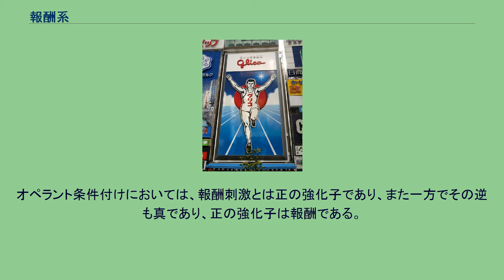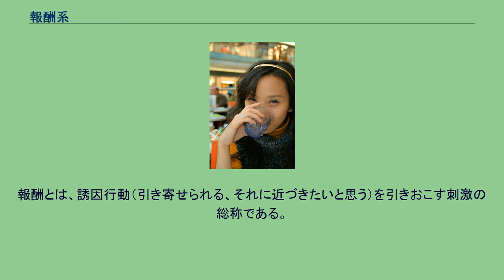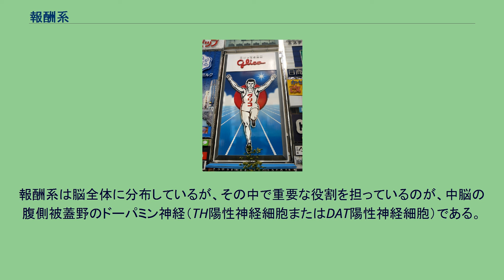報酬系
報酬系（ほうしゅうけい、英: reward system）とは、インセンティブ顕現性（たとえば報酬に対してのモチベーション、欲望、渇愛）、連合学習（おもに正の強化と古典的条件づけ）、ポジティブ感情、とりわけ喜びの中核（幸福感、エクスタシー）を司る神経回路のグループである。
報酬（Reward）とは、魅力的でモチベーショナルな行動（アプローチ行動）を誘発する刺激であり、欲求行動、完遂行動を誘発するものである。
これらの文脈において報酬刺激（単に報酬とよばれる）とは、「それに対して私たちがアプローチし消費させるポテンシャルを秘めるもの（刺激、目的、出来事、活動、状況など）が報酬である」と神経科学分野では記される。
オペラント条件付けにおいては、報酬刺激とは正の強化子であり、また一方でその逆も真であり、正の強化子は報酬である。
脳の様々な領域が報酬系に関与しているが、その中心的役割を担っているのは中脳の腹側被蓋野、線条体の側坐核である。
しかし中脳の腹側被蓋野の神経細胞は、様々な脳領野から軸索入力を受けており、その回路の実態は非常に複雑である。
ほとんどの動物種の生存は、有益な刺激との接触を最大にし、かつ有害な刺激との接触を最小にすることに起因する。
これら報酬を認知することで、その動物は連合的学習を作り、アプローチと正常な行動が誘発され、肯定的感情が促進されるため、生存および生殖の可能性を高める役割を果たしている。
報酬とは、動物の適応能力向上を目的として進化したメカニズムである。
報酬とは、誘因行動（引き寄せられる、それに近づきたいと思う）を引きおこす刺激の総称である。
例えば、お腹がすいている人にとって、おいしい食べ物は報酬である。
しかしながら、お腹がいっぱいな人にとって食べ物は報酬ではない。
むしろ、不快感を与える。
また、ある種の美人や美女の魅惑的な顔は報酬となるが、人それぞれ好みがバラバラである。
つまり報酬であるか否かは、脳の状態に依存して、主観的な快体験を起こすかどうかということで決まる。
客観的にそれが報酬であるかどうかを測定するには、誘因行動を引き起こすかどうかを測定するのが一般的な方法である。
動物の場合はその物質に引き寄せられるような行動をとっているかどうかを測定する。
報酬の主な機能は３つである。
連合学習（すなわち古典的条件付けとオペラント強化）を生み出す。
意思決定に影響を及ぼし、アプローチ行動を誘発する（報酬刺激に動機付けに関する際立ちを割り当てることによって）。
肯定的感情、特に喜びを誘発する。
報酬系は脳全体に分布しているが、その中で重要な役割を担っているのが、中脳の腹側被蓋野のドーパミン神経（TH陽性神経細胞またはDAT陽性神経細胞）である。